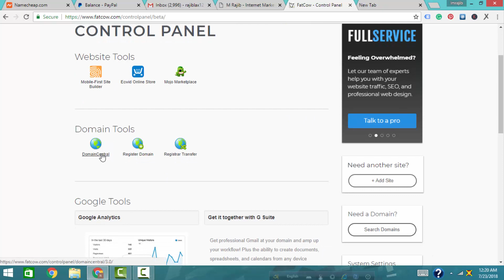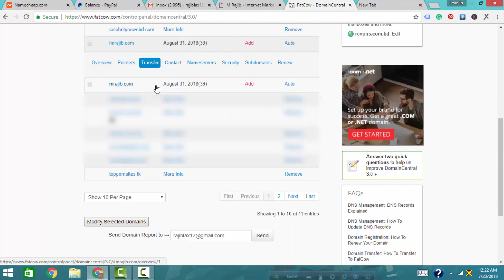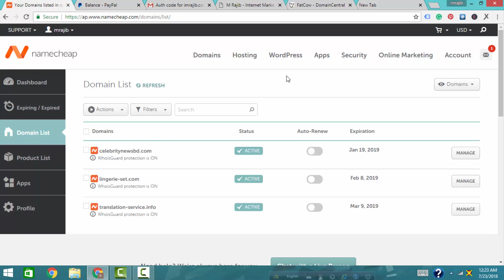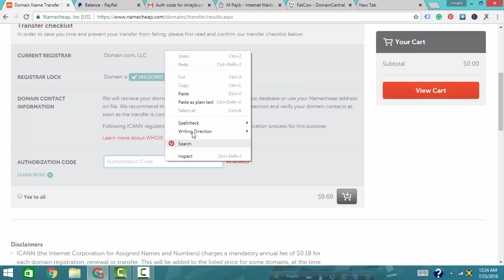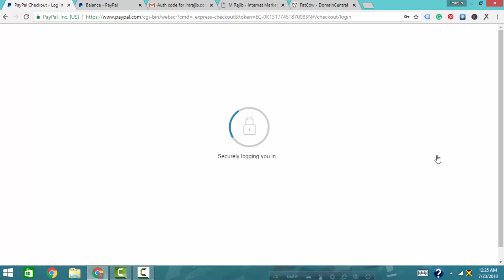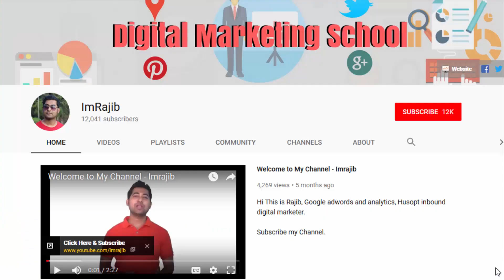Domain Transfer Bangla Tutorial - Fatcow, Godaddy to Namecheap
In this domain transfer Bangla tutorial, I will show you how to transfer your domains Fatcow to Namecheap.

In this video, you will learn how to transfer a domain from Fatcow to Namecheap. The process is the same for all the domain service provider.

Why do you need to transfer a domain?

I am going to transfer my domain for the high cost. Fatcow charges me more than sixteen dollars for one domain renew for one year.

on the others hand, Namecheap offers nine dollars one year to renew. This is why I decided to transfer my domain Fatcow to Namecheap.

If you want to transfer a domain you need to unlock your domain first. The get your authentication code. Then follow the process.

There are some rules for domain transfer
You cannot transfer a domain after purchase, You have to wait at least 60 days after purchase.